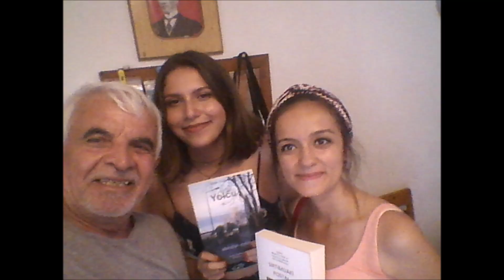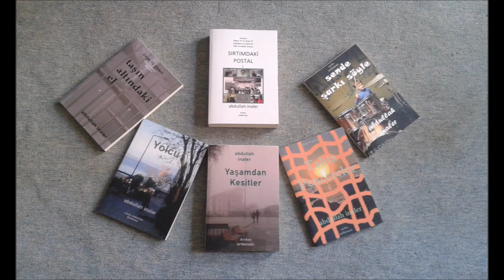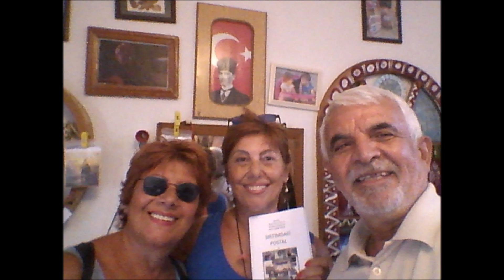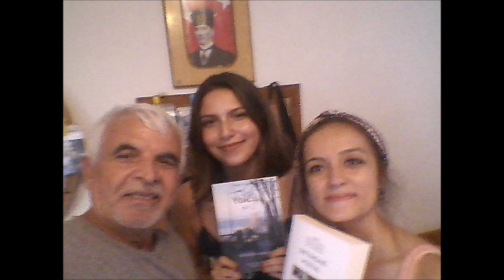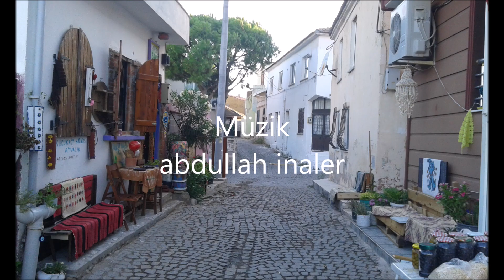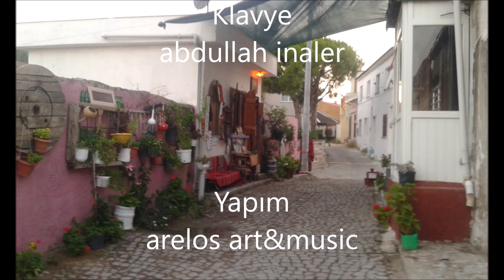ainaler - Yeniçarohori (Küçükköy) akustik (349)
Arelos sanatevi
Küçükköy/Ayvalık
Bir abdullah inaler bestesi..

KÜÇÜKKÖYÜM BENİM

İlk adımları atınca  köye
Daldık gittik burdaki, geçmiş tarihe
Ne güzel işlenmiş, taş taş her köşe
Fısıldıyor sanki, geçmişi bak bize

Tarihin sesisin Küçükköyüm benim
Doyumsuzdur havan, masmavi gökyüzün
Ne aşklar, ne sevdalar yaşandı senle
Dur da dinle anlatsın, taş sokaklar bize

Dört bir yanın senin, yemyeşil  zeytin dalı
Zeytin varsa dallarda, hayatta vardır
Çocuklarımızın yarınlarında
Bir güneşsin, ışıksın Küçükköyüm benim

Gün doğarken üstüne, ışıl ışıl  senin
Zeytin kokan  eller, dizmiş  taşları
Mutlulukla dolu evler yapmışlar
Geçmişten geleceğe, tarih yazmışlar

Zeytin kokulu havan, masmavi gökyüzün
Dur da dinle anlatsın, zeytin tanelerin

Çocuklarımızın yarınlarında
Bir güneşsin sen Küçükköyüm benim

Abdullah inaler
5 EKİM 2015
AYVALIK